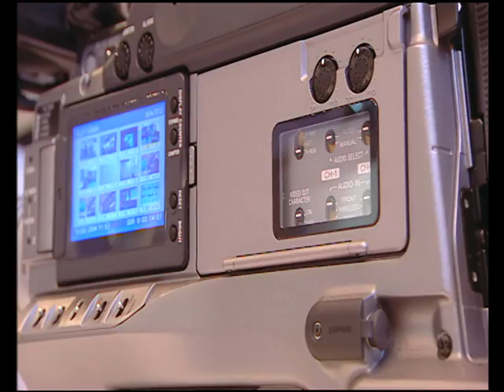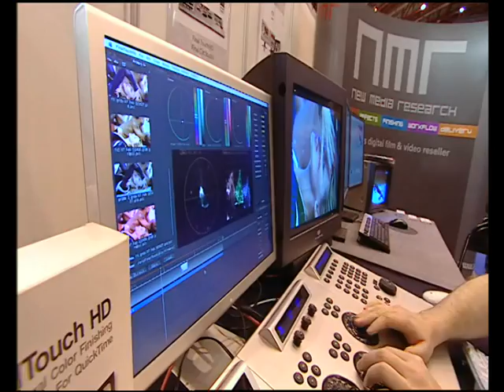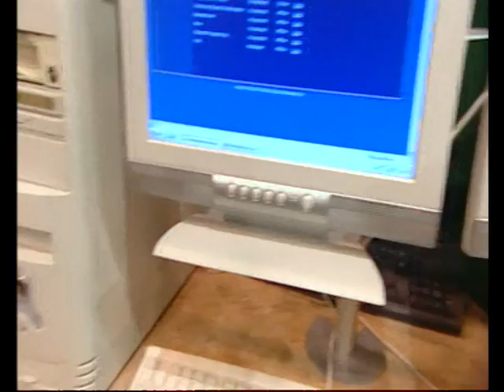Video Forum TV Tech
Lynn Taylor reports from the Video Forum TV Tech Exhibition from Earls Court about the future of television.